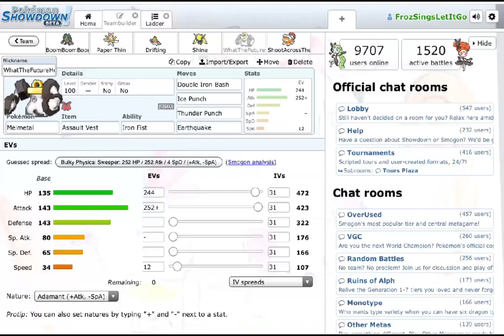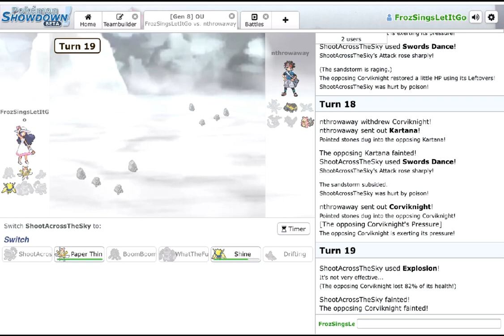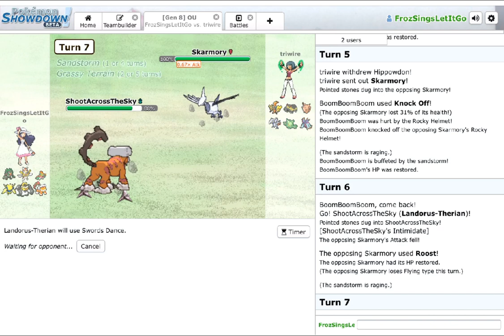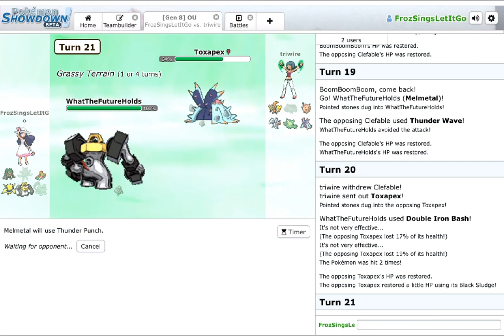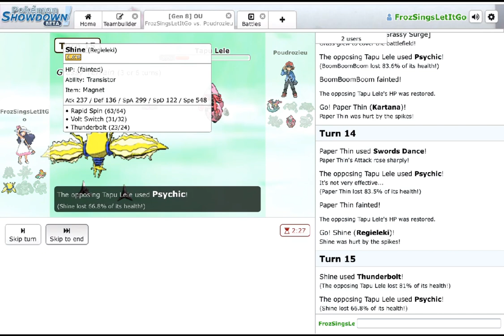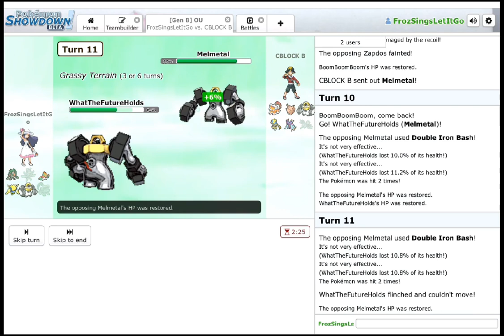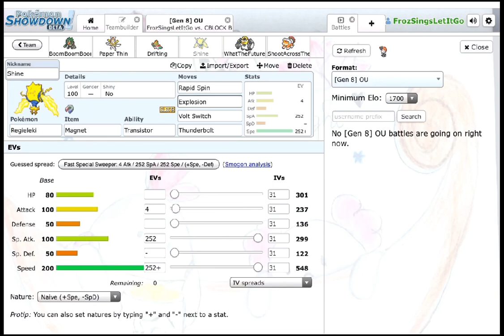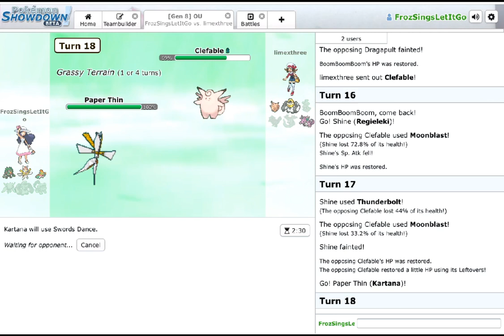Pokemon Showdown: Back To Top 10 OU with SD Timid Kartana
My team if you wanna try it out:
I later replaced Explosion on Regieleki with Swift, not sure if it works better